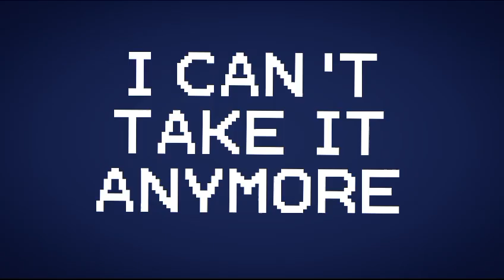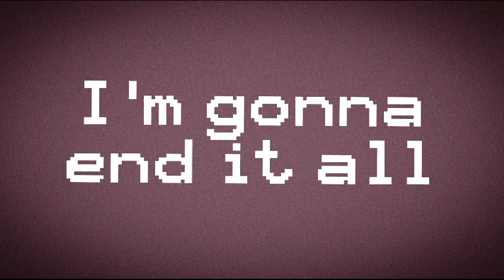VOTE FOR THE FRIGHTINGBENCHED BIOMES!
The vote!

VOTE FOR THE VOLCANIC/TROPICAL/CORAL BIOME!
and maybe even the shploing